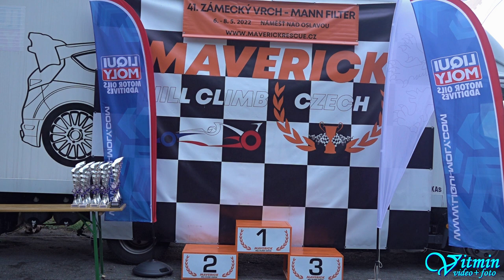Škoda Pick-up - Petr Januška - 41. Zámecký vrch 2022 - Náměšť nad Oslavou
Petr Januška si s vozem Škoda Pick-up dojel pro třetí místo ve třídě E1-2000 v závodech do vrchu 41. Zámecký vrch 2022 v Náměšti nad Oslavou.